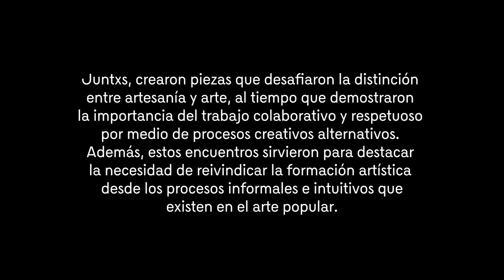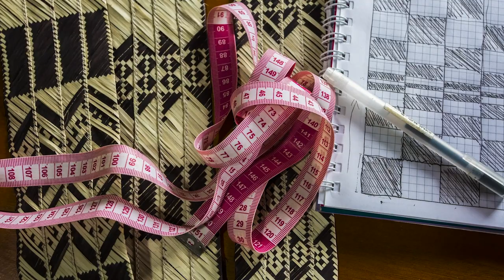Sincelejo - OBRA VIVA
Sumérgete en la tradición del sombrero vueltiao de Sampués, Sucre, a través del arte colaborativo entre el artesano Víctor Otero y el artista Ramón Laserna. En este breve video, descubre el proceso desde la recolección y teñido de la cañaflecha hasta el trenzado, con la participación de niños de la zona. La obra, inspirada en la topografía local, se presenta en el Centro Cultural del Banco de la República en Sincelejo, resaltando la belleza de esta emblemática artesanía Zenú.